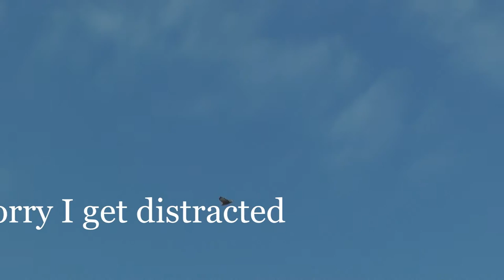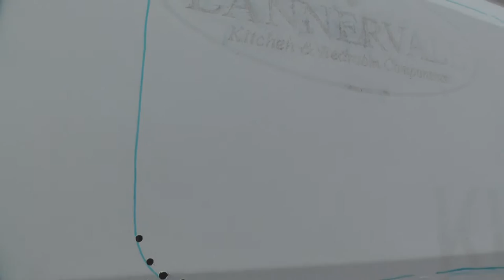Motorhome Van Build Part 4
The Self Build Saga continues, Building a van on a minimal budget.